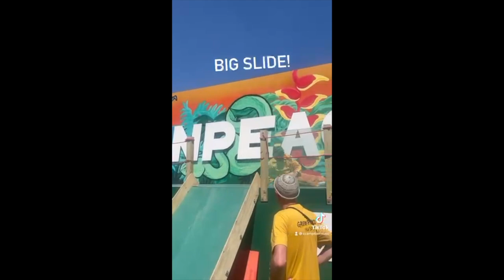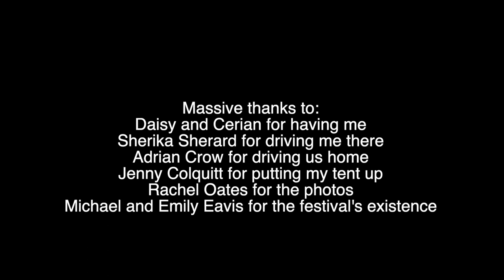A Glastonbury "vlog" (2 months late)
Thanks to Robin I finally have the opportunity to talk all things Glastonbury - I was so busy recovering from Glasto that I didn't make time to do a YouTube video or talk about my experience properly - until now!

Huge thanks to Heard Collective - Daisy and Cerian - for having us all there. I loved spending time with Sherika, Jenny and Rachel, my Heard Collective sisters. It was an amazing weekend and I could talk about it for days!

Next vlog I'll talk more about my new single, performing at the Women's Euros, SongFest and an upcoming performance that is pretty incredible!

Social Links

Busking Equipment:
Bose L1 (large, non chargeable PA system)
Bose S1 Pro (smaller, chargeable busking amp)
Portable Mic Stand
Vocal Mic
Golf Buggy Battery
300W Inverter
Phone Clip

Other gear I use:
Camera: Canon G7 X